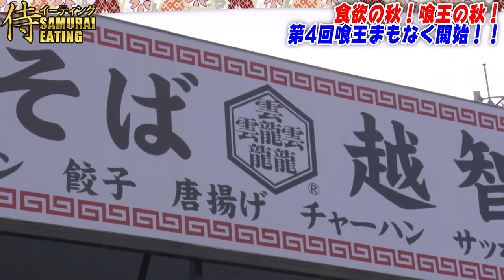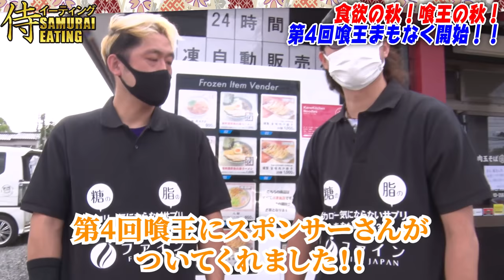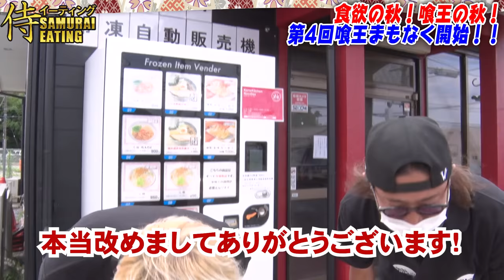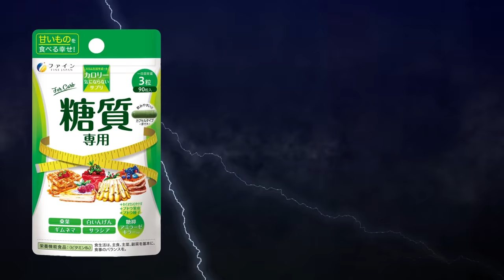【第4回喰王】連覇か!? リベンジか!? 日本最高峰のフードファイターによるガチンコ対決を見逃すなっ！！ 【喰王】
さて今回は喰王 第4弾〜Revenge Match 〜
前回の西ノ陣に破れた東軍勢、はたして勝利することができるのか！？
激闘必至のドラマを見逃すな‼

カロリー気にならないサプリ　糖質専用・脂質専用

Gaoh

なお、備考欄にご記入いただく際は、スマートフォンキャリア以外の決済をお選びください。

▼抽選で１名様に、参加者全員のサイン入りTシャツをプレゼント！
①上記リンクより、カロリー気にならないを1個以上購入

②購入ページの備考欄に【喰王プレゼント応募】と記載
※更に購入して当選確率を高めたい方は、希望応募口数も合わせて備考欄に記載お願いします。
（例：3商品購入の場合、備考欄に【喰王プレゼント応募3口】と記載。）

※ 当選者の発表はプレゼントの発送をもって代えさせていただきます。

出場者の皆様が上げてくださった動画はこちら‼